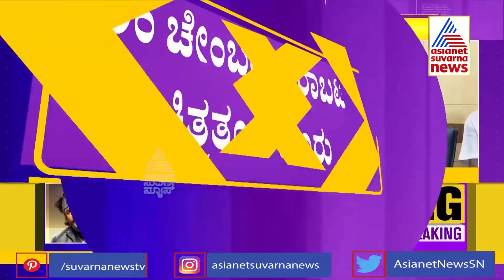KFCC Representative Sa Ra Govindu Press Meet On Complaint By Producer And Darshan On Tollywood